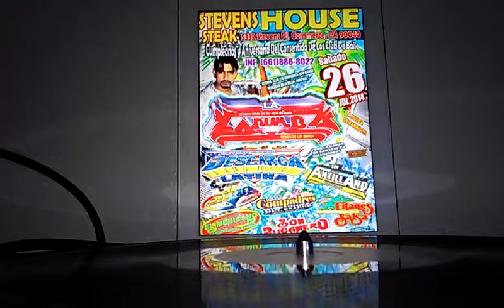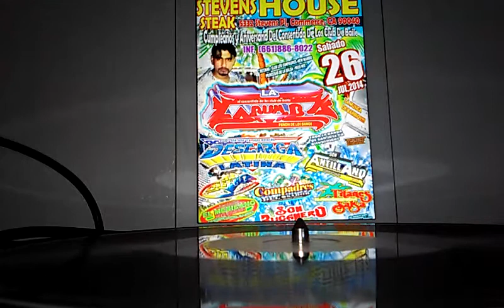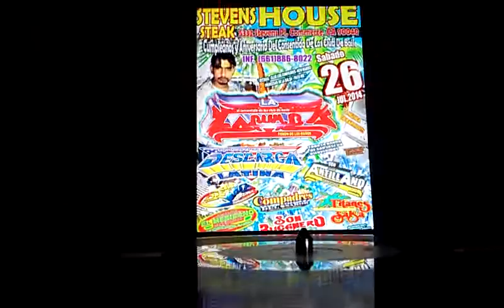SON BUCANERO INVITA. HERMANOS AYUZO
SONIDO SON BUCANERO LISTO PARA EL ANIVERSARIO DE SONIDO LA RUMBA